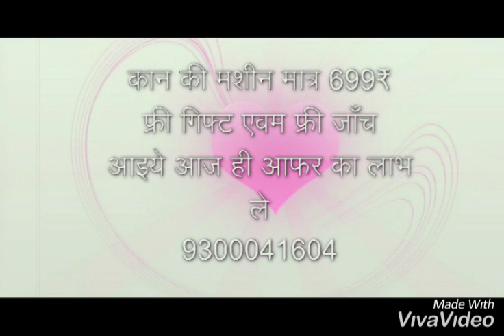कान की मशीन मात्र 1599 से guarantee 1 साल 9300041604